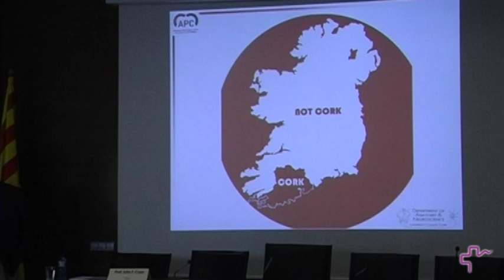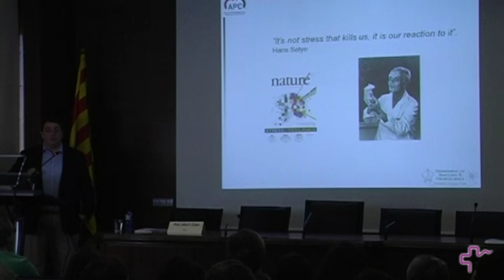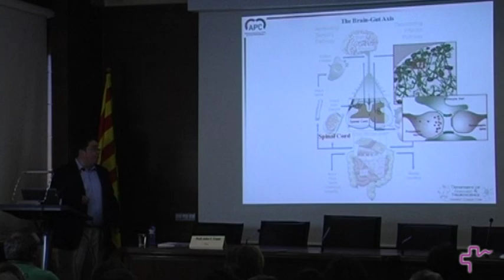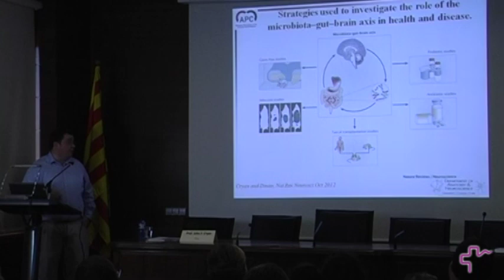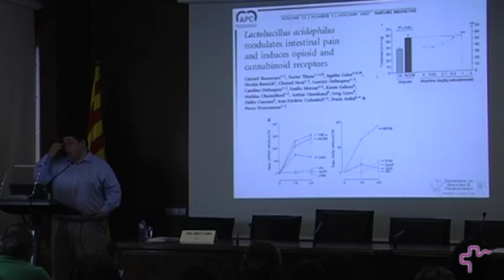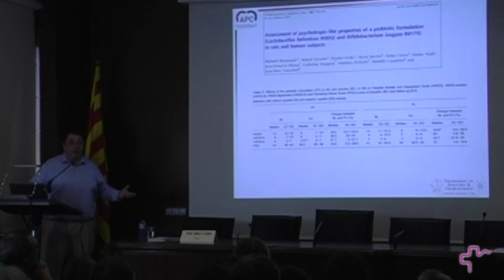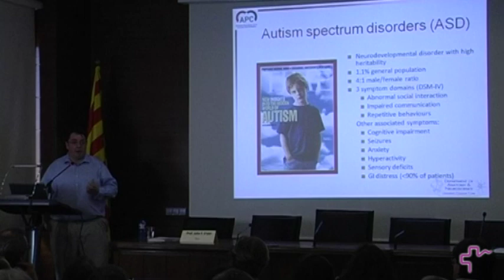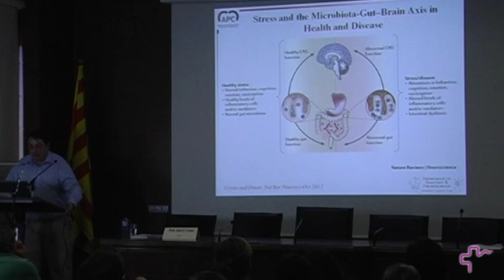Seminar: "Stress and the Brain-Gut-Microbiota Axis" (prof. John F. Cryan, PhD)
Seminar led by John F. Cryan, Professor & Chair, Dept Anatomy & Neuroscience,  Alimentary Pharmabiotic Centre, University College Cork- Ireland

Abstract: Bacterial colonisation of the intestine has a major role in the post-natal development and maturation of the immune and endocrine systems. These processes are key factors underpinning central nervous system (CNS) signaling. Regulation of the microbiota-gut-brain axis is essential for maintaining homeostasis, including that of the CNS. Moreover, there is now expanding evidence for the view that commensal organisms within the gut play a role in early programming and later responsivity of the stress system. Research has focused on how the microbiota communicates with the central nervous system (CNS) and thereby influences brain function. The routes of this communication are not fully elucidated but include neural, humoral, immune and metabolic pathways. This view is underpinned by studies in germ-free animals and in animals exposed to pathogenic bacterial infections, probiotic agents or antibiotic agents which indicate a role for the gut microbiota in the regulation of mood, cognition, pain and obesity. Thus the concept of a microbiota-gut brain axis is emerging which suggests that modulation of the gut microflora may be a tractable strategy for developing novel therapeutics for complex stress-related CNS disorders where there is a huge unmet medical need.